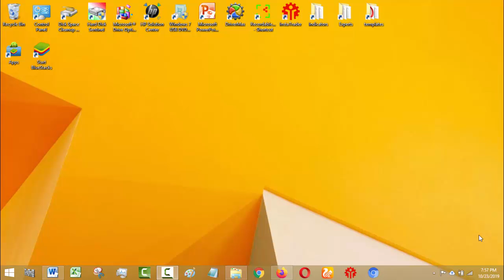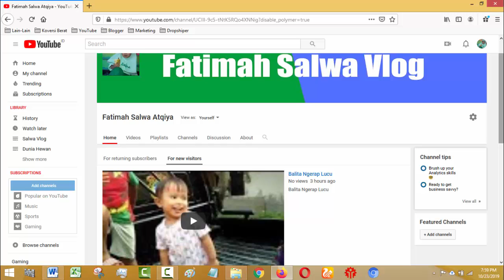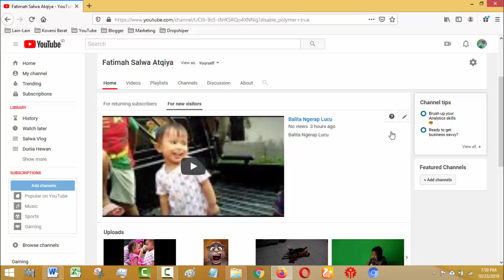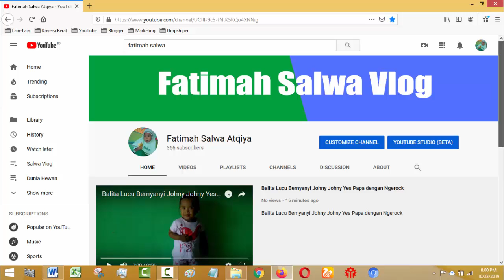Cara Mengganti Trailer Channel YouTube atau Homepage Video Channel YouTube